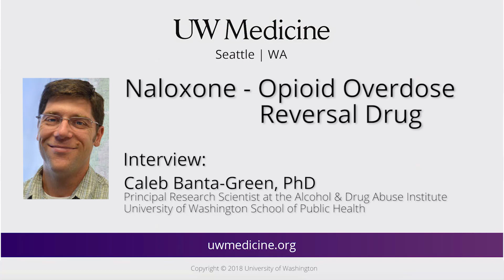Explaining Naloxone and opioid overdose reversal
Caleb Banta-Green, principal research scientist at the Alcohol & Drug Abuse Institute, UW School of Public Health, talks about naloxone and its importance in reversing an overdose.